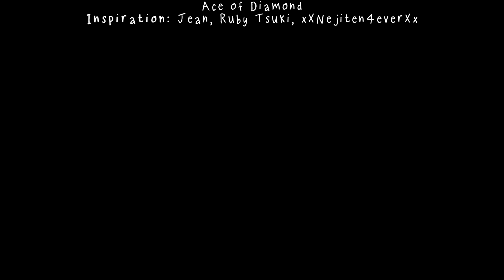[Sept-Dec] Swaying towards 2O19// MEP Collection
Last mep collection was hella long and only had a couple months in. lol

Ok so, here are the last parts of the year, aka the most stressing ones ive had in a while. Why? cuz i barely had time/inspo to do anything editing-related, especially when drawing is becoming my main hobby
So welp, no wonder they r kinda... idk. lame xD tbfh im out of ideas... But at least i got time to edit baes ♥

I dont really know how much will i edit in the future... like u can see, my collections are smaller everytime and i doubt that will change anytime soon. My plan for this 2019 is to edit for fun instead of treating it like a job (which means no editing at all jkjkjk)

AAAAAAAAAAANYWAYS
Hope y'all had some wonderful holidays ♥